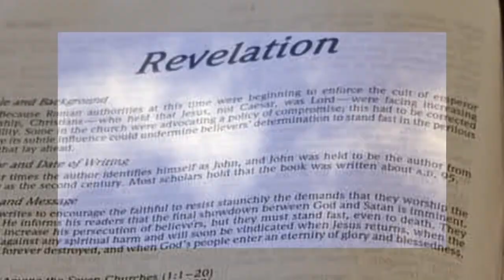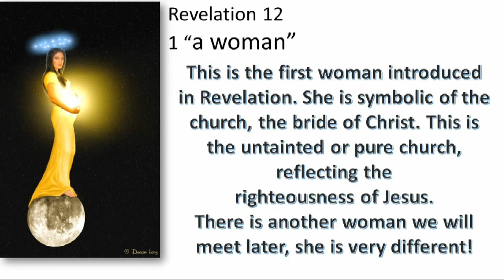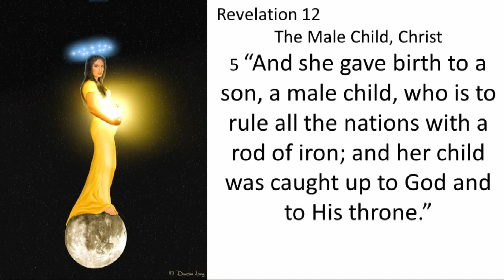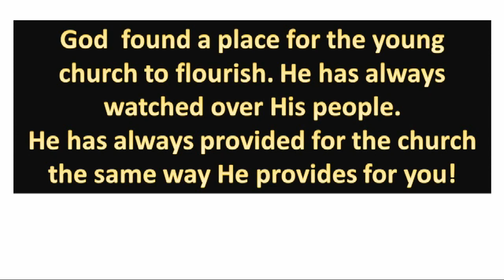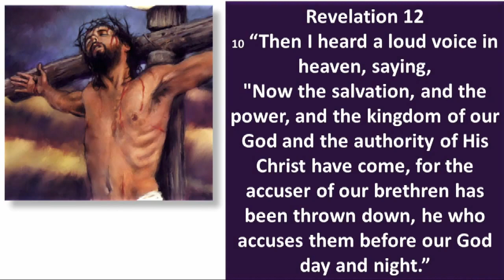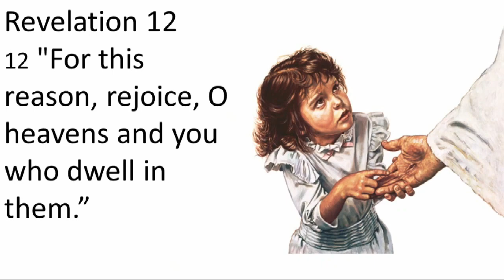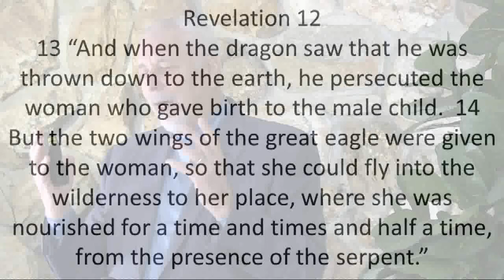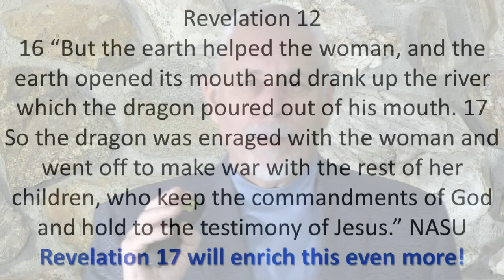Does an Angry Satan Have Power Over You?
Now that Jesus defeated Satan, he is angry with those who love God with all their heart, love all others and accept Jesus as their only hope of salvation. The only power Satan can have in your life is the power you choose to give him. Will you accept Christ and His salvation and guidance in your life today?